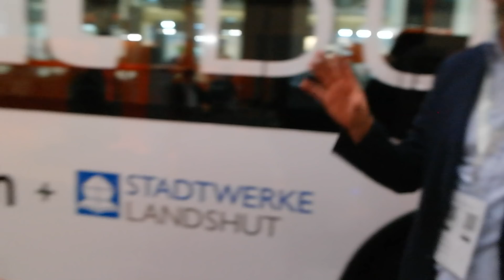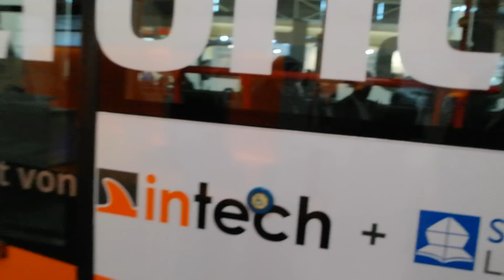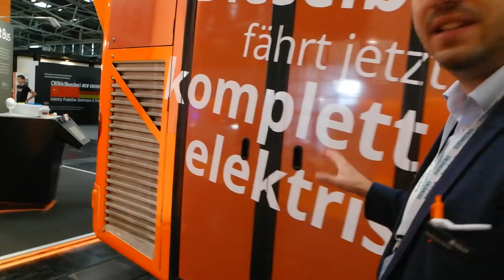Diesel-Bus Citaro - E-Bus-Retrofit-Umrüstung von in-tech auf Elektromobilität - Elektrobus e-trofit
Ein 15 Jahre alter Diesel-Omnibus Mercedes-Benz O 530 Citaro wurde jetzt im Rahmen eines Pilotprojekts zwischen den Stadtwerken Landshut und der in-tech GmbH aus Garching bei München zu einem emissionsfrei in Umweltzonen und ganzen Städten fahrbaren Elektrobus umgerüstet. Der kurz vor Messebeginn fertiggestellte e-trofit-Bus wurde auf der eMove360, Fachmesse für Elektromobilität, in München dem Fachpublikum vorgestellt. Ich habe mich am 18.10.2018 auf der eMove360 ausgiebig mit Matthias Kerler, Projektleiter der Firma in-tech, über diese interessante Umrüstung unterhalten und dabei das hier verlinkte YouTube-Videointerview gedreht.

Der Citaro wurde turnusgemäß von den Stadtwerken Landhut ausgemustert und erhielt nun anstelle des alten 12-Liter-Diesel-Motors und Getriebes samt Hinterachse eine neue Antriebsachse mit Elektromotor der ZF Friedrichshafen AG, die laut in-tech wesentlich wartungsärmer ist. Auch ansonsten wurde der Bus komplett für sein „zweites Leben“ (secondlife) generalüberholt. Er erhielt Lithium-Ionen-Akkus mit einer Kapazität von 320 Kilowattstunden und soll damit sowohl im Hochsommer mit Klimatisierung als auch im Winter mit Heizung eine Reichweite von mindestens 200 Kilometern schaffen, also in einer Stadt wie Landshut tatsächlich einen vollen Zweischichtbetrieb schaffen und Batterie-schonend nachts wieder aufgeladen werden.

Nach umfassenden allgemeinen Praxistests und Fahrversuchen soll der E-Bus ab Mitte 2019 bei den Stadtwerken Landhut im Realbetrieb mit Fahrgästen auf verschiedenen Linien eingesetzt werden.

Das Video besteht aus folgenden Abschnitten:
00:00 Begrüßung Matthias Kerler, in-tech GmbH
00:15 ausrangeirter 15 Jahre alter Citaro 1 Diesel
00:39 Zweites Leben mit elektrischen Antriebsstrang
01:13 Fahrerplatz nahezu unverändert, nur modernisiert
01:35 Geplant - Zusatzdisplay mit Daten zum Antriebsstrang
02:01 e-trofit-Pilotprojekt mit Stadt Landshut
02:20 Geplante Laufleistung pro Tag
02:56 Wo der alte Diesel-Motor war
03:18 Batteriekapazität 320 kWh
03:34 Leistungsverteileung über Battery Junction Box
03:54 Leistungsbilanz ca. 1 kW/h pro Kilometer
04:53 Batterien im bisherigen Motorraum des 12-Liter-Diesel
05:19 Geplante Reichweite e-trofit
05:33 Erforderliche Umrüstarbeiten
06:14 Umrüstkosten, geplante zweite Lebensdauer 8 Jahre
07:11 Grundsatzfrage alten wegwerfen oder umrüsten
07:51 Verabschiedung